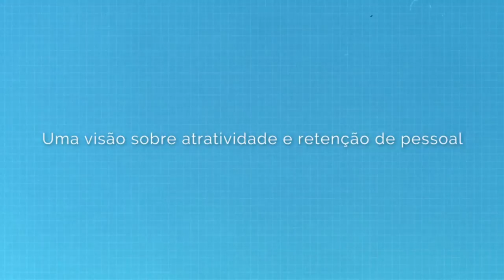Uma visão sobre atratividade e retenção de pessoal.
3° Congresso sobre Gestão de Pessoas do Setor Público Paulista.
Centro de Convenções Rebouças - Data: 18/11/2014, às 12h00 - Sala Vermelha
Convidado: Sérgio Miranda - Âncora: Fábio Alvim Klein.

O objetivo da palestra é apresentar uma nova perspectiva sobre atratividade e retenção de pessoal, tendo como referência o caso Apple.